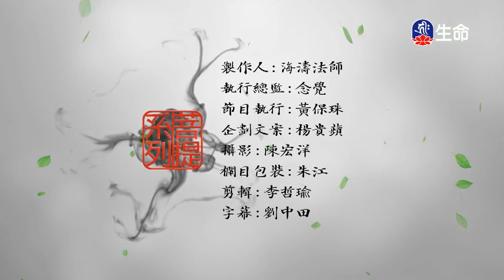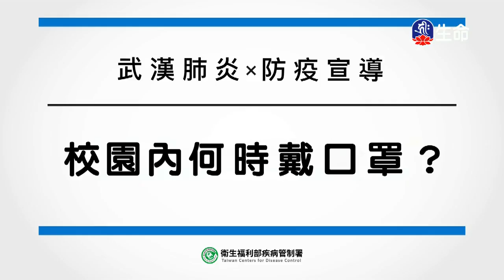佛心花海_水邊雲作伴_李麗淑老師-4_(lifetv_20200222_11:00)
佛心花海_水邊雲作伴_李麗淑老師。